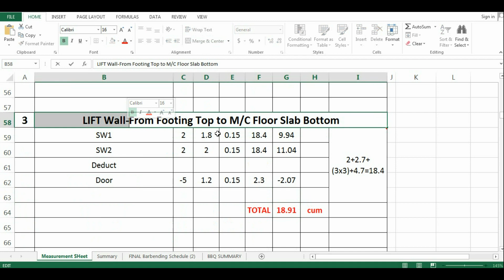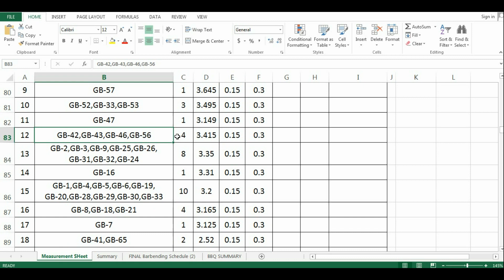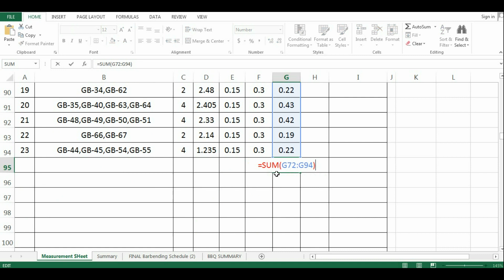Detailed Estimate of a G+3 Building in Excel -Part 7 GROUND BEAMS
This is a series by Unite Coaching and Unite Constructions, in which we have started Detailed Estimate of a G+3 Building in Excel.
This is the 7th part, i.e. Concrete quantity for GROUND BEAMS in excel.